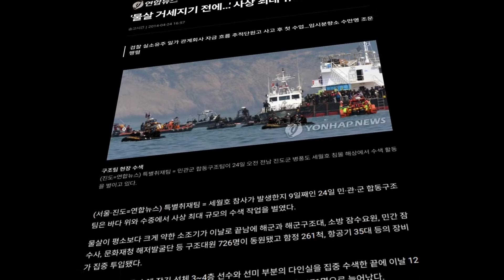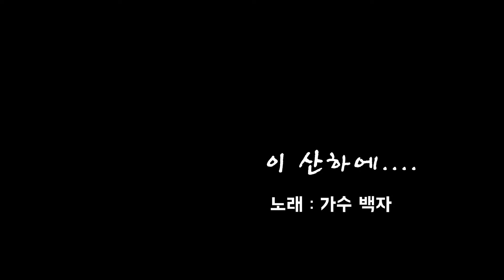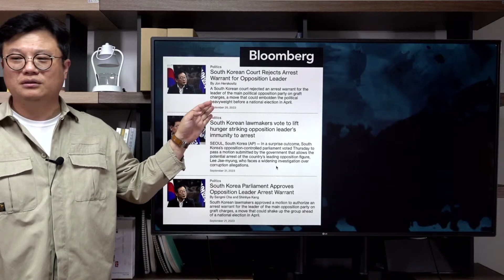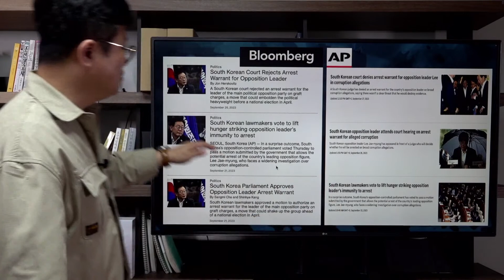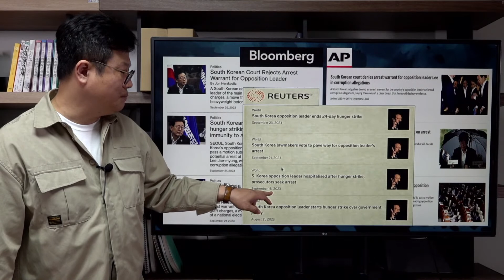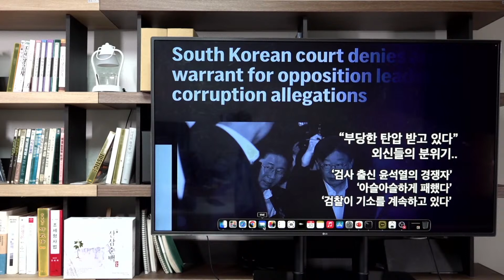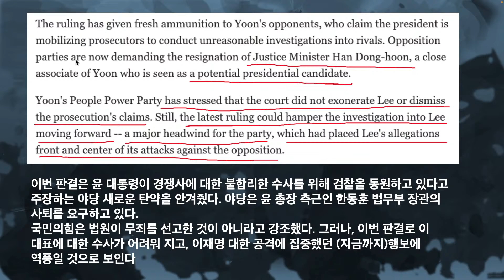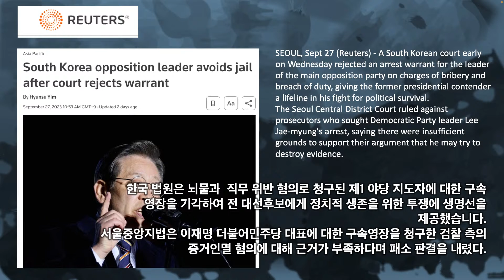"이재명은 한국의 룰라" 달라진 외신의 시선